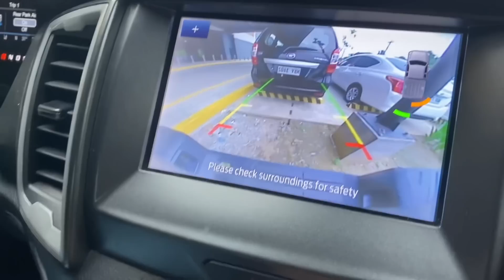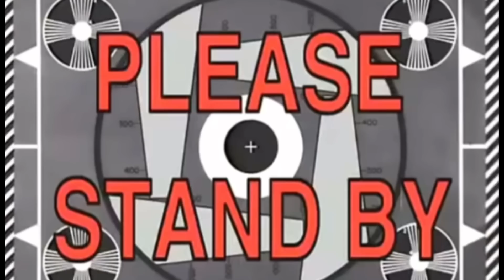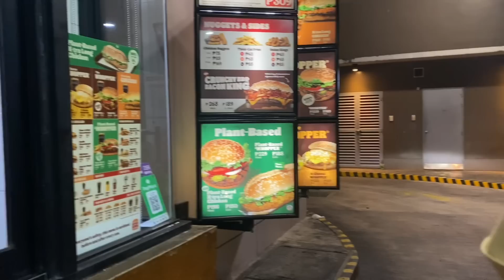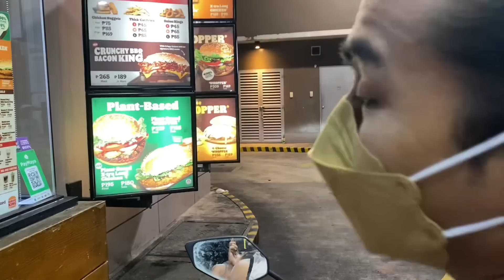MAHIRAP PERO KAKAYANIN | PINAG TAWANAN NILA KAMI | KAYA TO!!